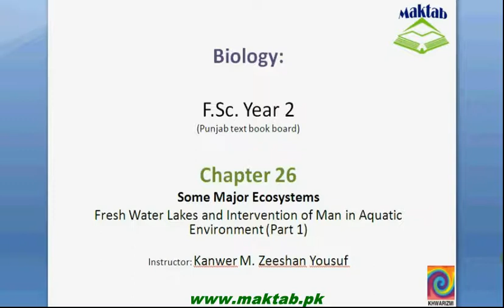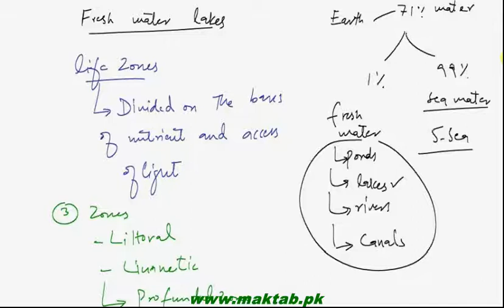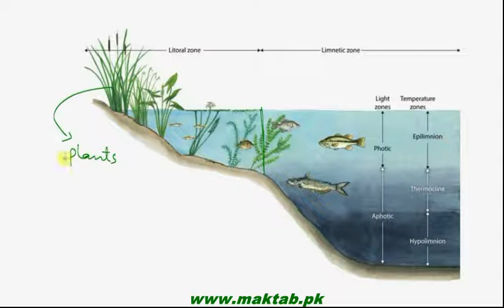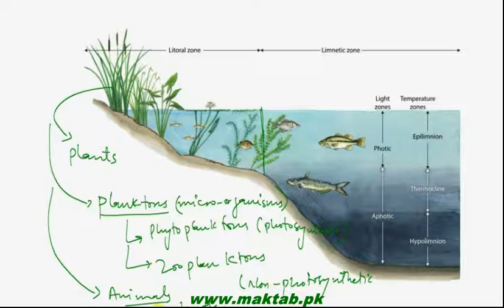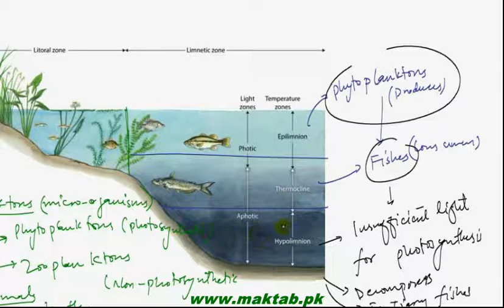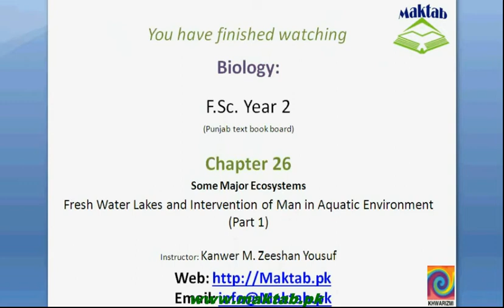FSc Biology Book2, CH 26, LEC 2; Fresh Water lakes and Intervention of man in Aquatic Envrionment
This video lecture from Some Major Ecosystems (F.Sc. second year Biology) covers information about freshwater lake ecosystem including different life zones and details about intervention of man in aquatic ecosystem. Find more e-learning material and educational video lectures in Urdu at maktab.pk. These videos are free to use for promotional and commercial purpose by keeping the credits to Maktab.